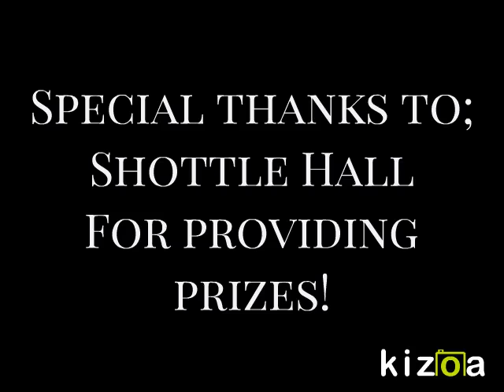Jak & Aimee's Wedding- The Coach House Marquee at Shottle Hall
Congratulations to Jak & Aimee who won the Bespoke Win a Wedding Competition including; Free Venue Hire at The Coach House Marquee at Shottle Hall, and a Food & Drinks Package!